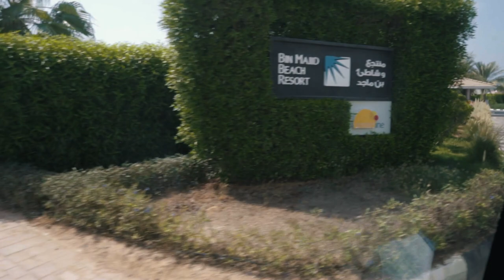tropakits@rak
Recent outing with our friends to RAK